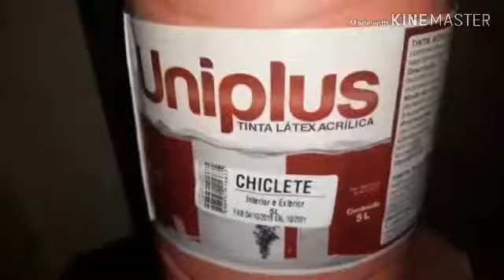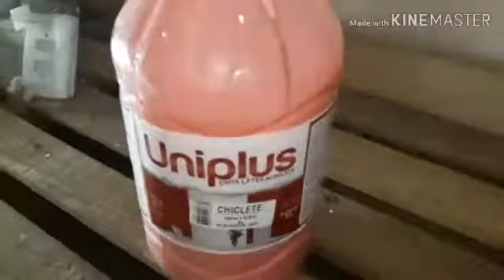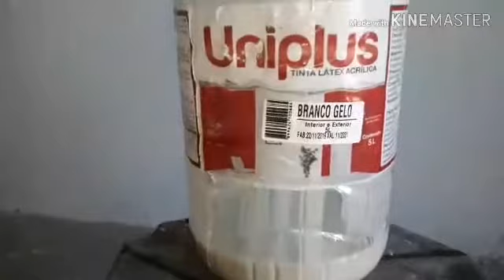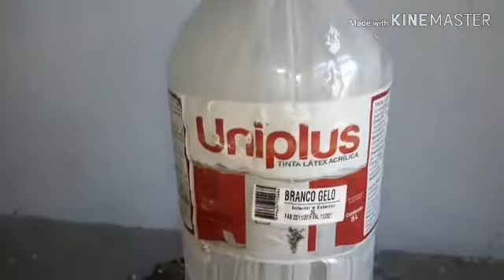PINTANDO A CASA E SE ORGANIZANDO